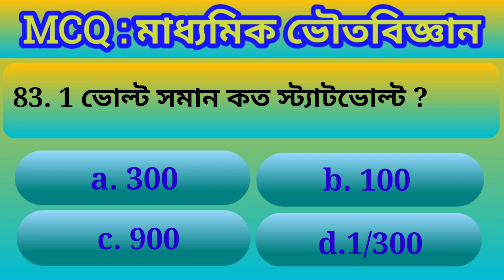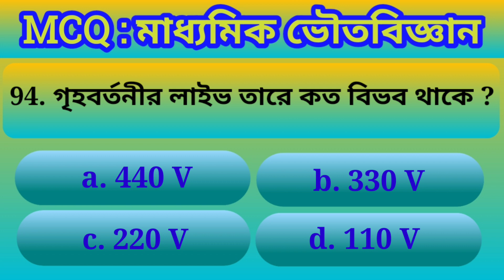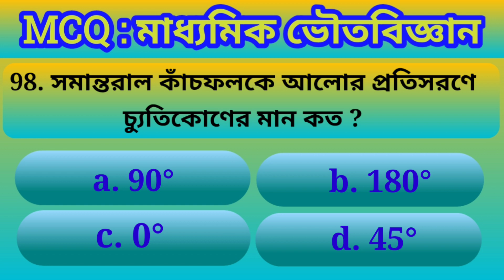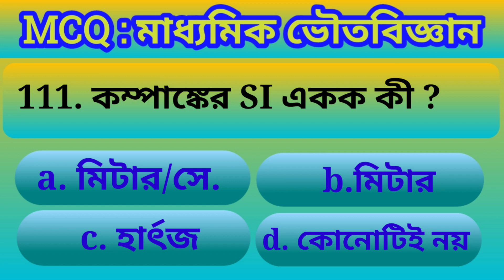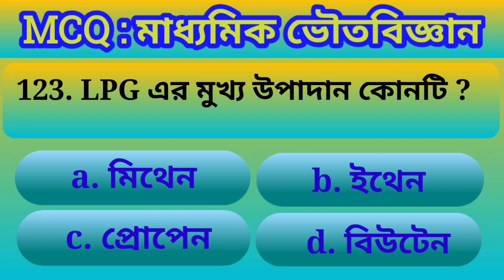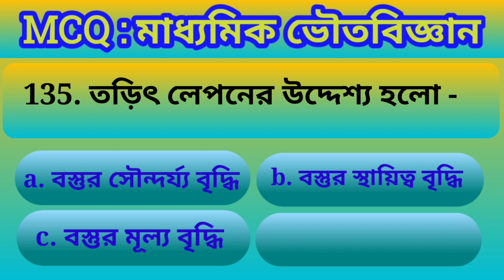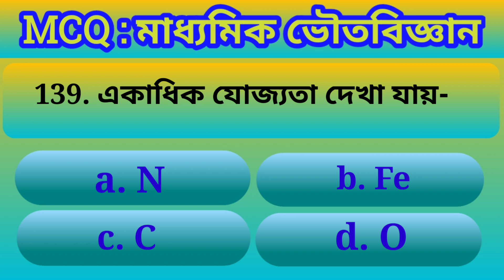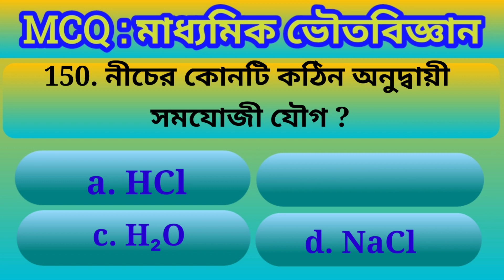MCQ: মাধ্যমিক ভৌতবিজ্ঞান |V.V.I.~MCQ